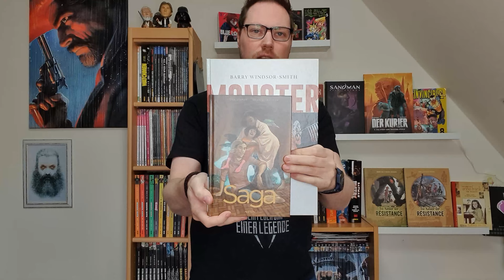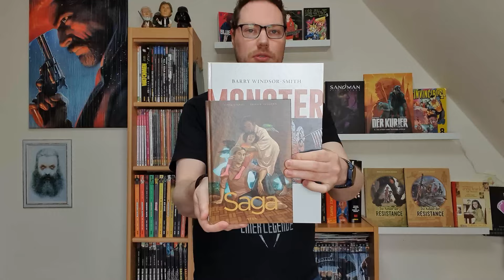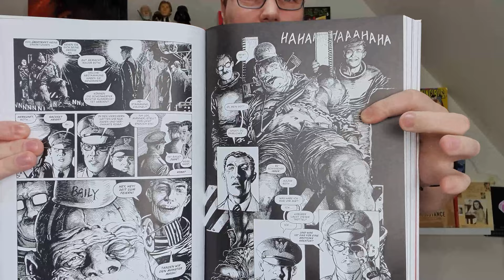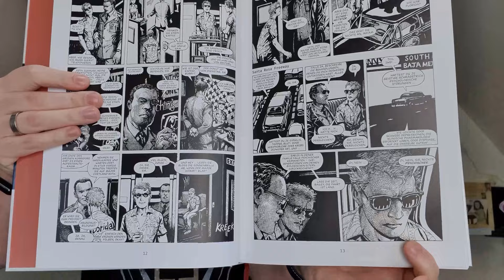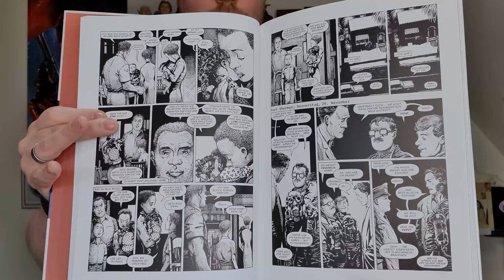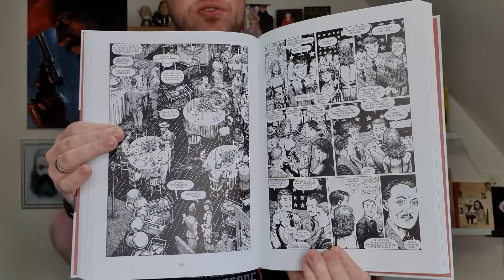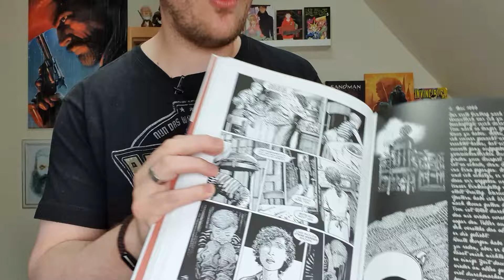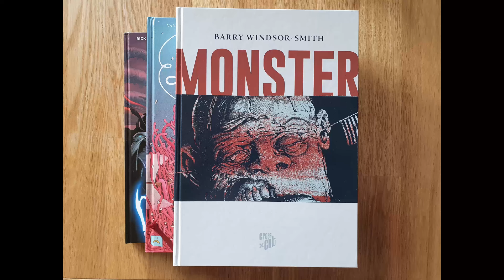Monster von Barry Windsor-Smith | (Comic Review) 142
Wir schreiben das Jahr 1964. Bailey ahnt nicht, dass er gerade im Begriff ist, sein tragisches Schicksal zu besiegeln, als er ein Rekrutierungsbüro der US-Armee betritt. Verschlossen, beschädigt, unschuldig – auf der Suche nach einer Vergangenheit und Zukunft zugleich. Kurzum: Bobby ist der perfekte Kandidat für ein geheimes Experiment der US-Regierung ... die entsetzliche, gottlose Fortsetzung eines Programms für Genetik, das fast 20 Jahre zuvor in den letzten Tagen des Zweiten Weltkriegs in Nazi-Deutschland seinen Anfang fand. Sergeant McFarland, Baileys einziger Verbündeter und Beschützer, greift ein, als eine Kette von Ereignissen in Gang gesetzt wird, die sich der Kontrolle aller Beteiligten entreißt. Während sich die Monster vermehren – ob real oder metaphorisch – münzt diese Geschichte in einem Crescendo der moralischen Abrechnung.

Erschienen im:
Cross Cult Verlag
Hardcover
368 Seiten